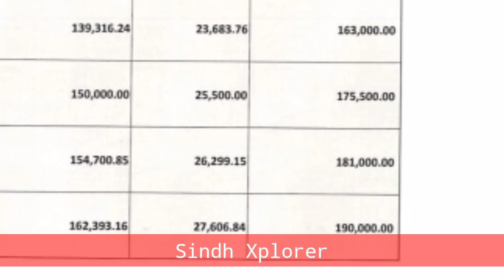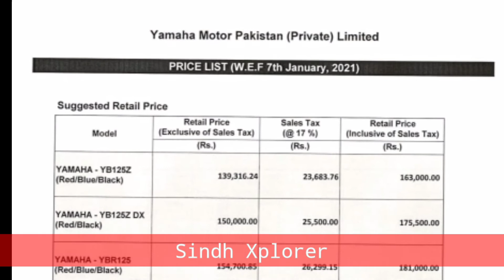Yamaha YBR-G 125 Price Hiked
a sudden hike in price of bike